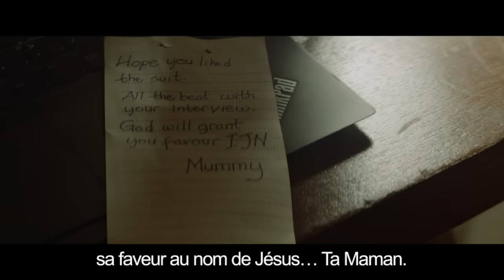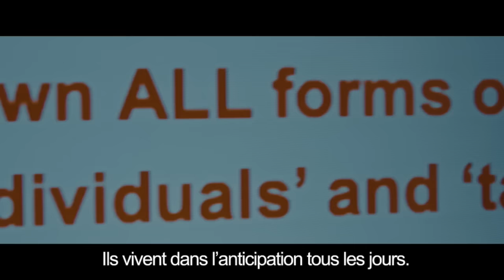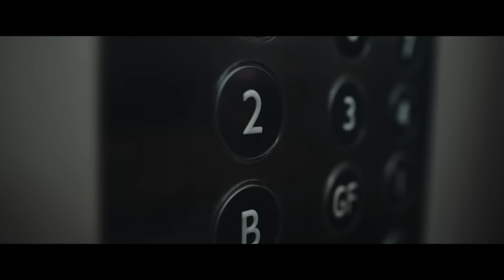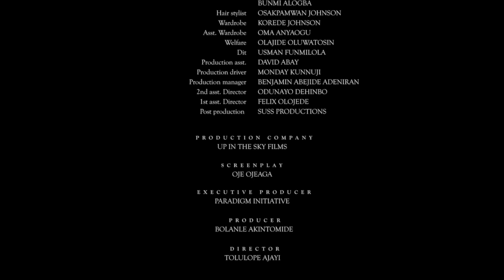Training Day (Sous-titres Français)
Training Day is a short film based on Paradigm Initiative’s 2019 Digital Rights in Africa report, featuring the story of Jude, whose quest for work took an unexpected turn.

Training Day est un court métrage basé sur le rapport 2019 de Paradigm Initiative sur l'état des droits numériques en Afrique et mettant en scène l'histoire d'un jeune homme dont la recherche d'emploi a pris une tournure inattendue